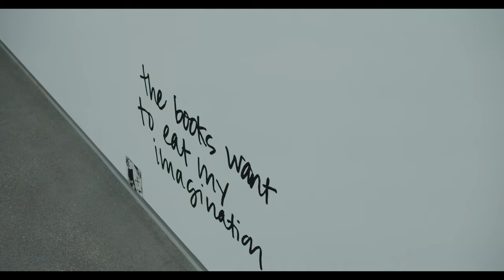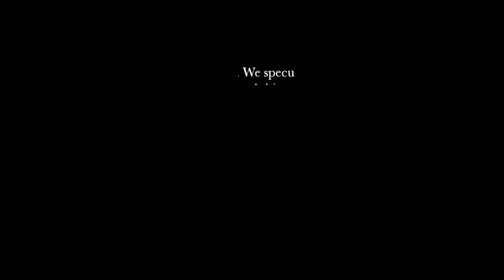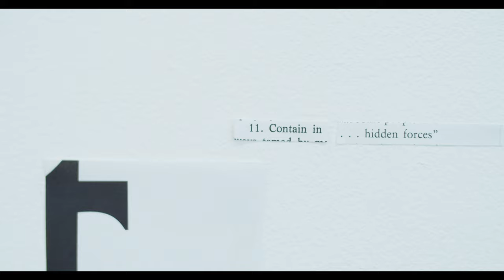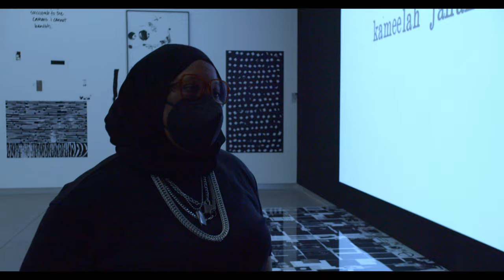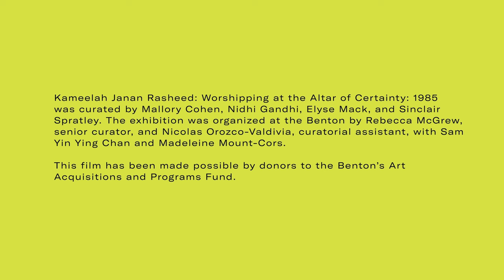Kameelah Janan Rasheed: Worshipping at the Altar of Certainty: 1985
Kameelah Janan Rasheed is a learner who engages with a range of processes—sprawling Xerox-based installations, large-scale diagrammatic prints, public art, publications, video, and practices based on chance—to explore the poetics, politics, and pleasures of the unfinished. Her forthcoming exhibition at the Benton Museum of Art, Worshipping at the Altar of Certainty: 1985 is a site-specific installation that uses this wide-ranging method to challenge a centralized approach to knowledge by considering how we learn.

In its first iteration at the Williams College Museum of Art, the installation consisted of large-scale prints, poems collaged directly onto the wall using excerpts of text, and a free-standing sculpture arranged throughout a temple-like rotunda, a space that served as the college’s first library when it was constructed in 1846 and that is now a gallery in Williams’s museum. Responding to the history of the site and in conversation with the Argentine writer Jorge Luis Borges—who once imagined a library that holds all possible books and all possible knowledge—Rasheed questions the ideals of completion, comprehensiveness, and familiarity that can often typify both academic and religious institutions. In this questioning, Rasheed engages with the work of scholars Ashon Crawley and Saidiya Hartman, who, with their respective concepts of “undoneness” and “waywardness,” propose to unseat ways of thinking that have become so familiar.

For the Benton Museum of Art, Rasheed will create a new iteration of the installation, including a video work, in conversation with the academic context and history of Pomona College, her undergraduate alma mater.

On view until December 18, 2022